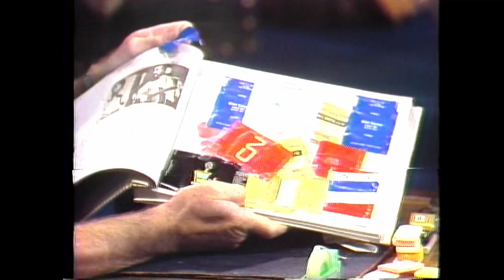Guess What with Jan Rubeš | EP 6